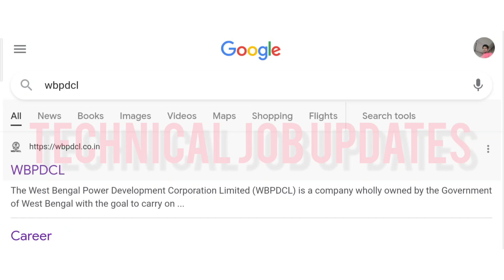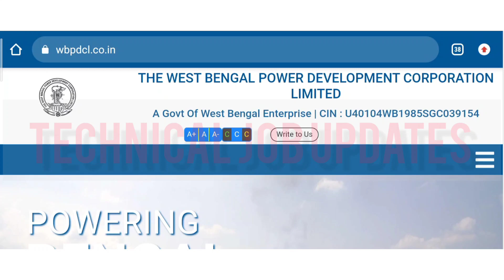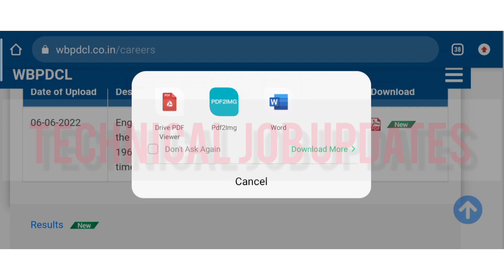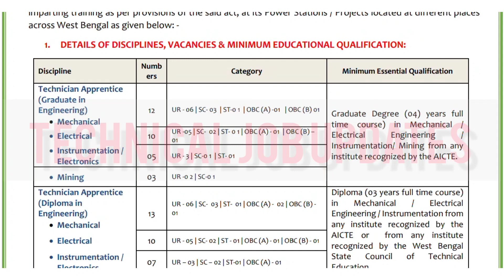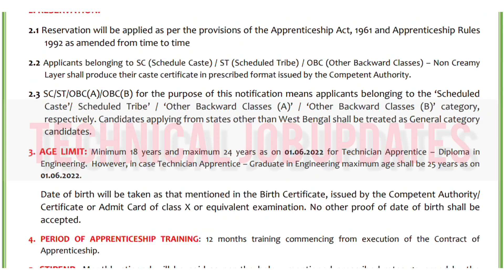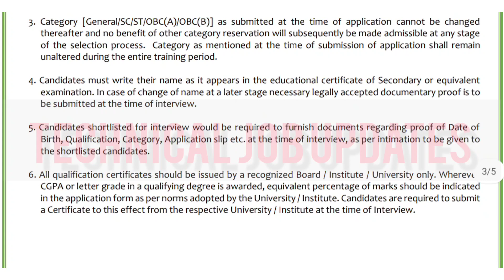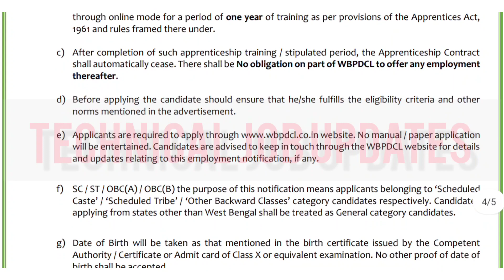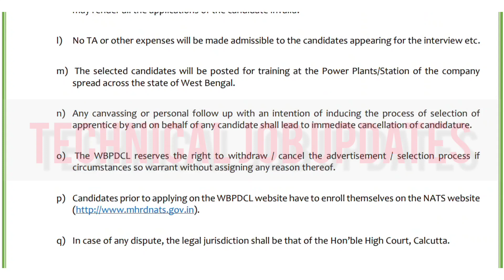WBPDCL Recruitment 2022 || Fresher Engineering Job In West Bengal || Apprentice Job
bout This Video- WBPDCL Recruitment  electrical Engineering & mechanical engineering In kolkata, west bengal for apprentice technician position.

So those friends are searching jobs for diploma electrical engineering & b tech electrical engineering,in kolkata west bengal please apply soon.

Topic Covered-
1) Engineering job in west bengal
2) wbpdcl recruitment 2022
3) Electrical engineering job in west bengal
4) Electrical engineering job in kolkata
5)  mechanical engineering jobs In Kolkata
6) electronics engineering job in west bengal
7) job in kolkata
8) diploma mechanical engineering job vacancy
9) apprentice job 2022